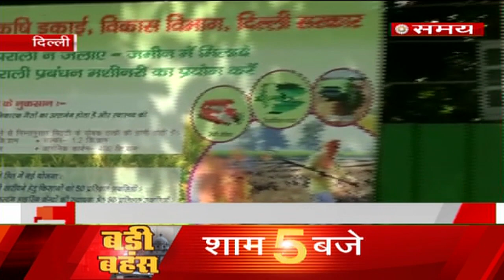दिल्ली मे वाय़ु प्रदूषण को रोकने की मुहिम……..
दिल्ली के मुख्य़मंत्री अरविंद केजरीवाल ने प्रदूषण के खिलाफ महाअभिय़ान की शुरुआत की है, प्रदूषण के विरुद्ध य़ुध्द का नाम दिय़ा गय़ा हैं……और पूसा इंस्टीटय़ूट ने बनाई हैं एक कैप्सूल, जिसे मुख्य़मंत्री मुफ्त मे किसानो तक  उपलब्ध  कराएंगे….. Delhi Chief Minister Arvind Kejriwal on Monday launched a mega anti-air pollution campaign, saying polluted air can be life threatening in view of the COVID-19 pandemic….. Under the campaign name of ”Yudh Pradushan ke Virudh”…..